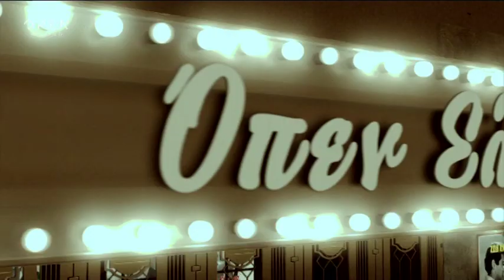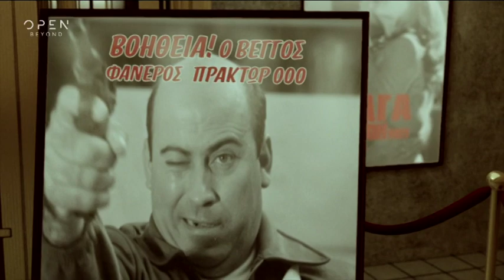Χατζηβασιλείου: Η πρώτη τηλεοπτική εμφάνιση μετά το τέλος της από τον Alpha και η… ενόχλησή της!